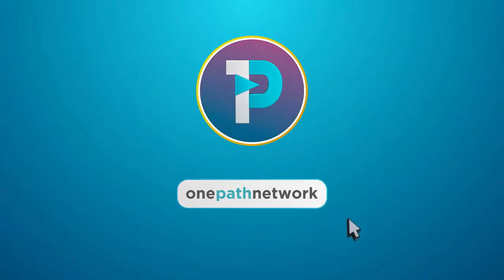They asked about Tate - Mufti menk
They asked about Tate